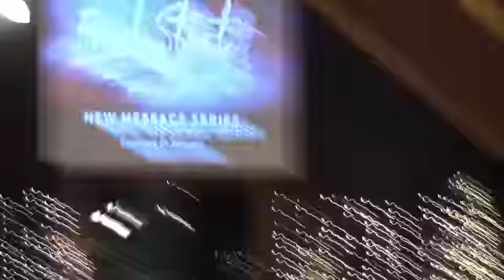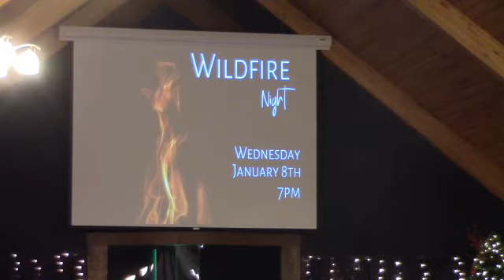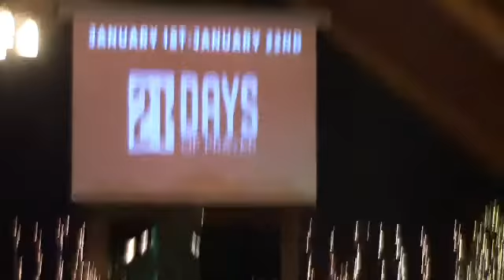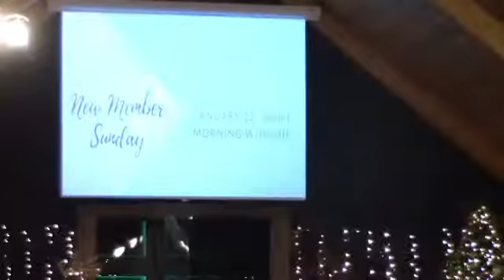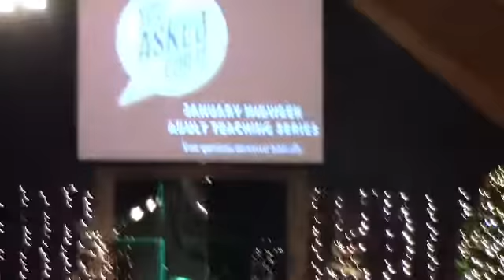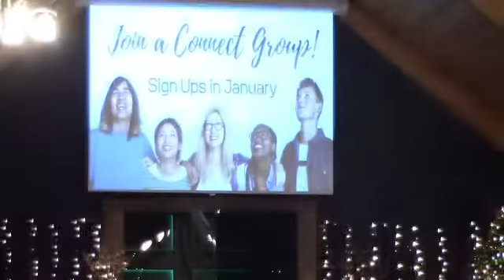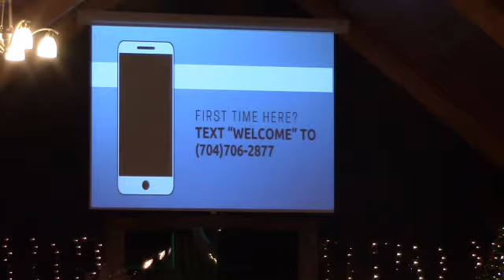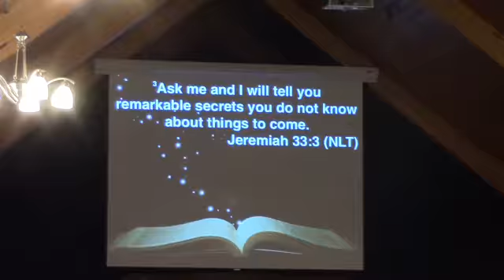Get Ready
Sunday December 29, 2019.  Jeremiah 33:3.  Pastor Cody Killian delivers the last sermon of 2019 with a message entitled, "Get Ready".  This new year can be better than the last, if you go to the Lord with thanksgiving for all he has brought you through.  Let's walk into the new year with clear eyes and a pure heart.